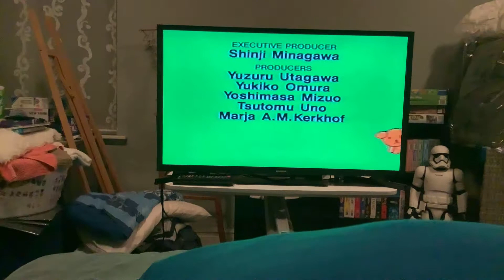Closing to Miffy Good Morning Everyone 2002 VHS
This is the closing to Miffy Good Morning Everyone 2002 VHS. Here it is.

The order is:

1. End Credits.
2. ABC Video Logo (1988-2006).

That’s it.